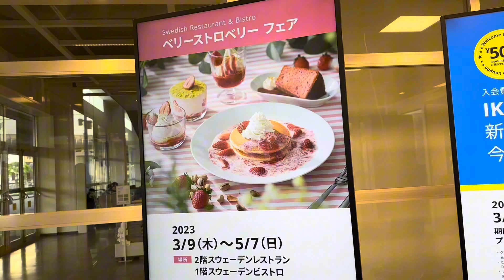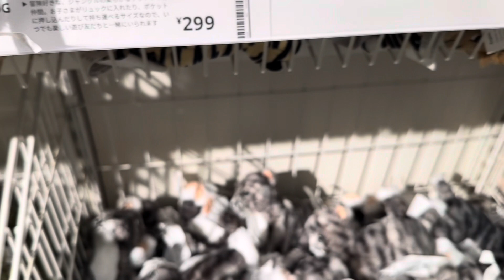Ikea Tour 2023|| Wish we had Ikea Stores in Zimbabwe|| Truly Angie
Hey hunnies, come with me on this Ikea Tour at IKEA Tokyo Bay. If you are into furniture and the like, you will enjoy this ikea tour!